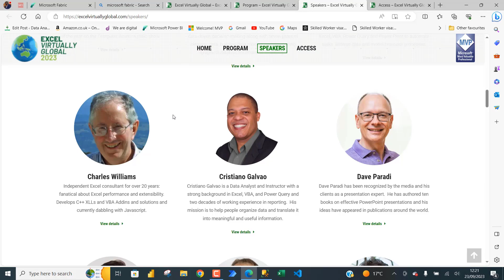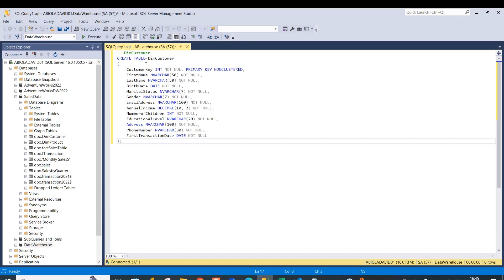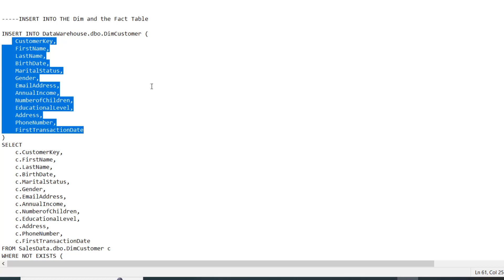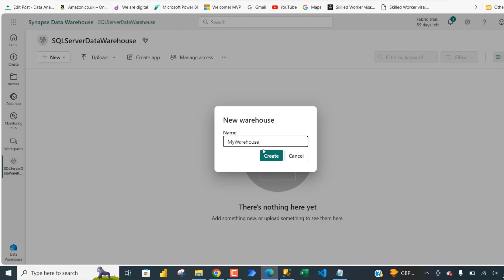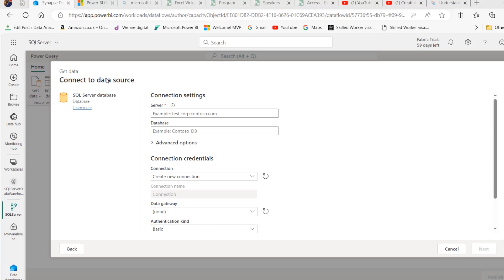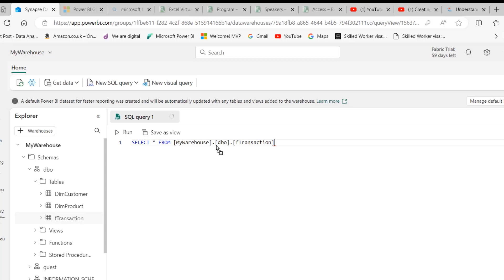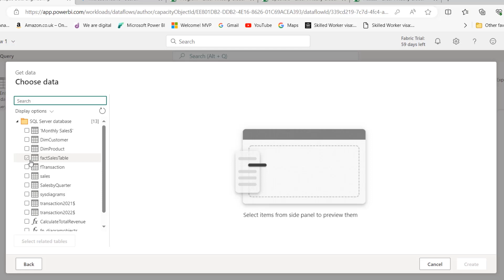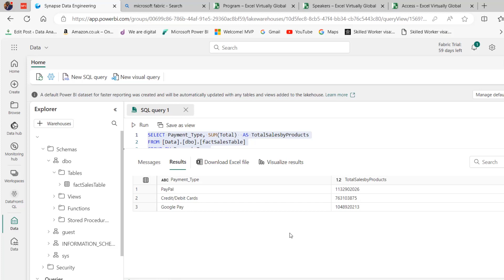03 ABIOLA DAVID Building Data Warehouse, Lakehouse and SQL Endpoint in Microsoft Fabric 1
In this presentation, we going to explore performing end-to-end project in Microsoft Fabric. We will cover ETL process using the Data flow Gen2, load to the Data Warehouse, Lakehouse and using the SQL functionality to query Data.